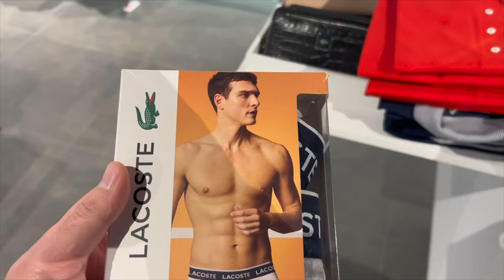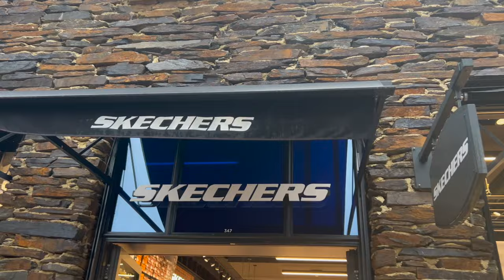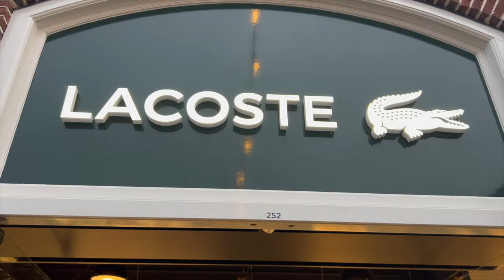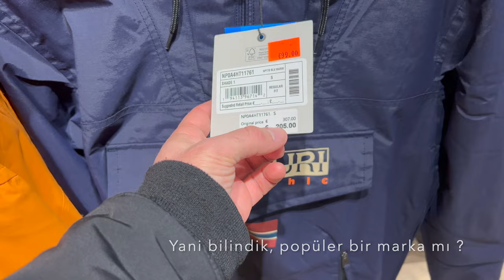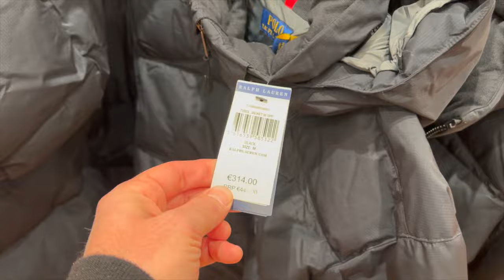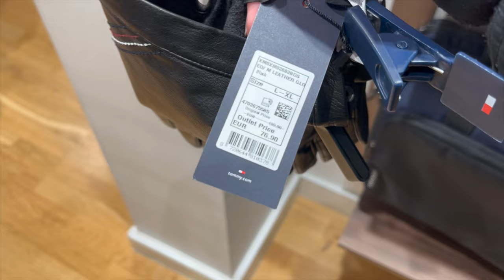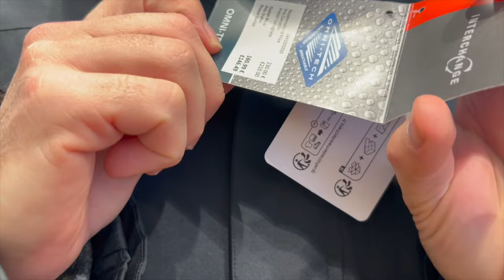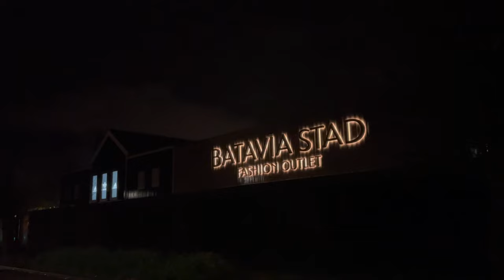HOLLANDA'DA OUTLET FİYATLARI ! Vlog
Hellooo Selam Selam Selam !

Ben Alican.

Bu videoda Hollanda'da yaptığım ilk alışverişimi detaylarıyla paylaştım. Gittiğimiz alışveriş merkezi Amsterdam yakınlarındaki Lelystad bölgesinde bulunan Batavia Stad Fashion Outlet. Elimden geldiğince eğlenceli bir dille ve kıyaslama yapabilmeniz adına fiyatları da göstererek videoyu oluşturmaya gayret ettim.

Keyifli izlemeler dilerim.